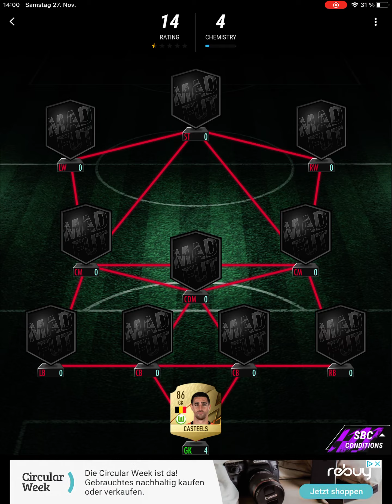Belgium Swap and Ligue 1 Swap MADFUT 22